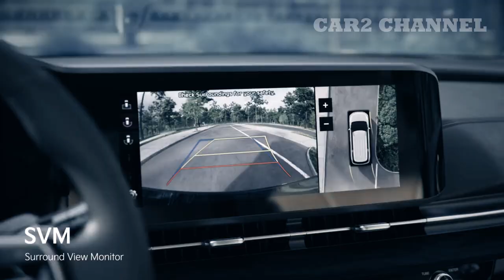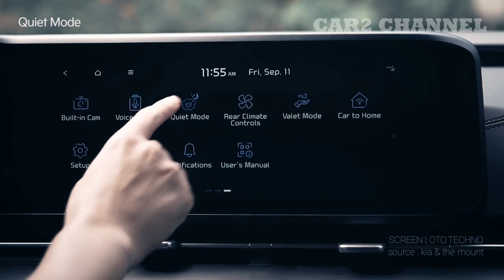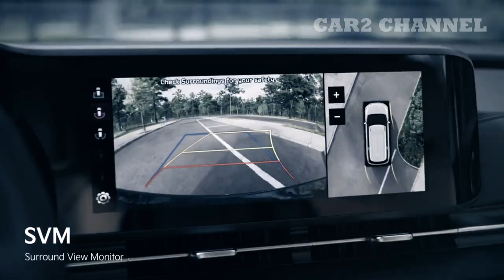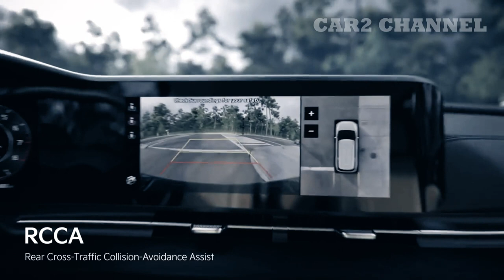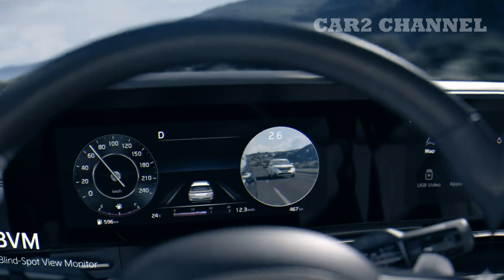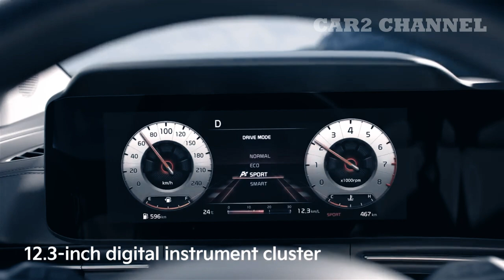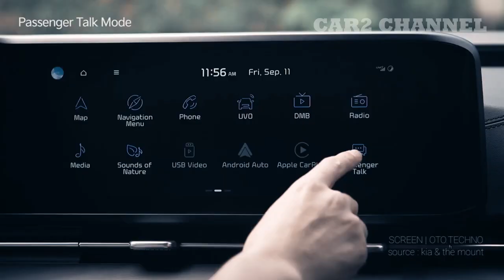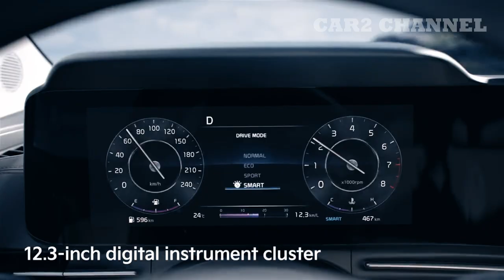TAMPILAN MIRIP VELOZ TAPI RASA ALPHARD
Awalnya kami dikejutkan dengan kedatangan Hyundai Staria yang menawarkan desain mirip pesawat ruang angkasa dalam konfigurasi 9 tempat duduk. Selain itu, di GIIAS 2021, PT Kreta Indo Artha, perwakilan brand Kia di Indonesia, meluncurkan all-new Kia Grand Carnival.

 Jika Anda mengenal  Carnival  beberapa tahun yang lalu, Anda pasti terkagum-kagum dengan desain eksterior dan interior  generasi terbaru ini. Kia Grand Carnival terlihat jauh lebih maskulin dan memiliki DNA SUV di bagian luarnya, bahkan ruang kabinnya mampu menampung 11 penumpang sekaligus  dengan bagasi, Keduanya  menggunakan basis platform yang sama, yaitu Hyundai - KIA K3, dan mengakomodir kabin yang luas.

MUSIC SOURCE.